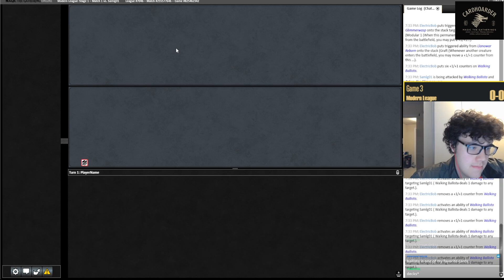THE BOTS ARE BACK IN TOWN